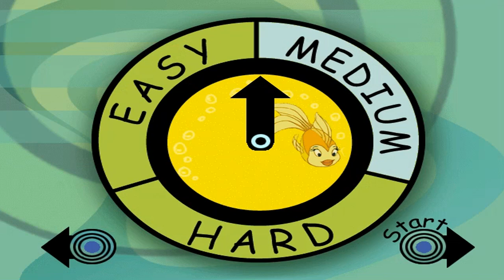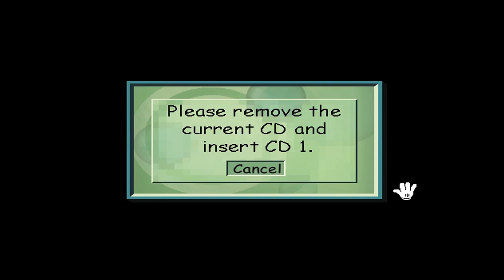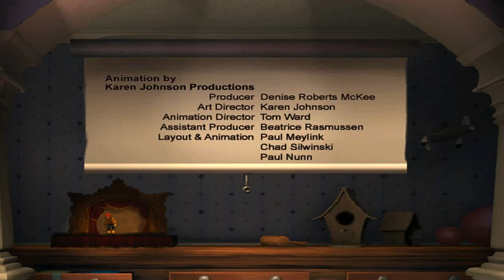Disney's Villains' Revenge (PC) 500 Subs Special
Have you ever wondered what it would be like to play inside of the different Disney worlds? or what would happen if Jimmy Cricket decides to miss with the stories? Well this is the game for you as a thank you to my 500 subscribers this is my treat to you as I show you a game that was a part of my childhood, diwasakigamer, I hope you enjoy. :)

Also stay tune for part two as I show off the games extra stuff.